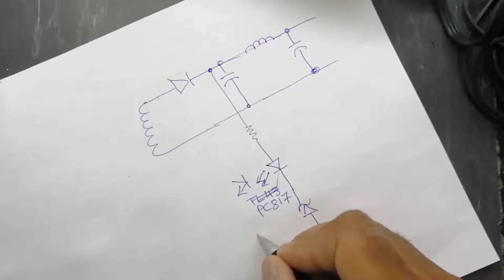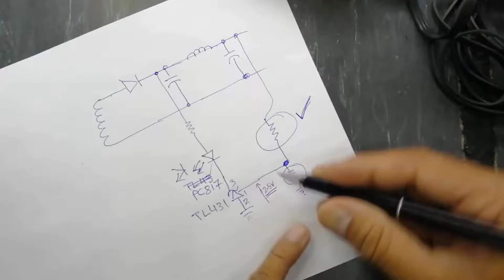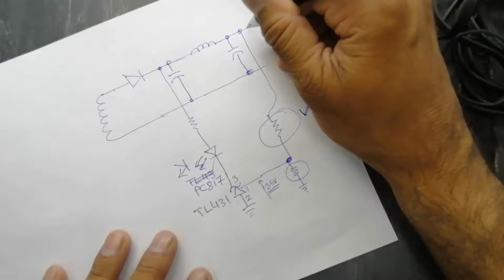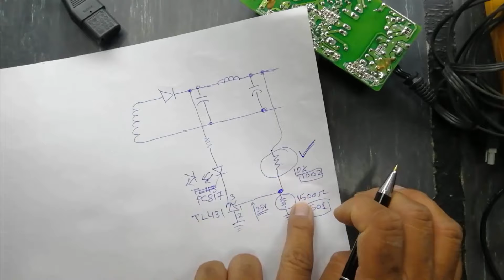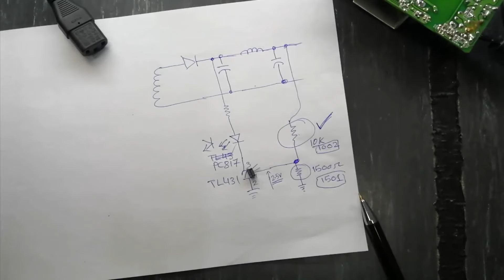#84 How to Increase Output of any SMPS charger or Adapter Urdu / Hindi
in this video i explained in Urdu / Hindi & demonstrated how you can modify SMPS Laptop, printer charger adapter or any smps power supply which is using TL431 adjustable voltage reference to take adjustable output from any Switch mode power supply. the voltage level can be adjusted by adding a potentiometer variable resistor and changing output capacitor
how to increase output voltage and current of charger, SMPS, power supply. but due to power rating issue we cannot increase its output current. because the power handling capability of ferrite core of high frequency transformer, as the primary and secondary winding wires which are pre-calculated cannot handle more current so that the output current will decrease proportional to the increase in the output voltage level,